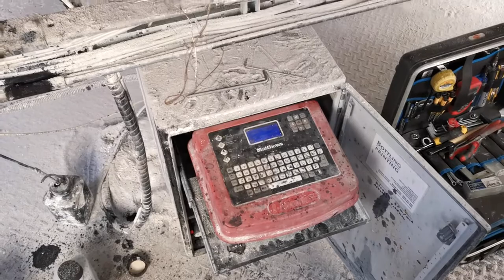Popis aktuálnych dát vo výrobnej prevádzke stavebných hmôt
Označovacie zariadenie SX-32 od dodávateľa Matthews Swedot zvládne aj  prašné prostredie. Zariadenie bolo úspešne inštalované v roku 2008 a od vtedy pracuje bezproblémovo v náročnej prevádzke aj vďaka pravidelným servisným prehliadkam.